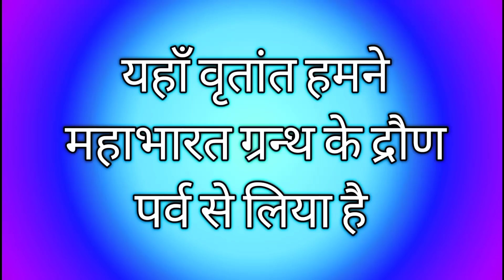जब कर्ण ने महादेव की महाशक्ति को विफल कर दिया / Karn and Ghatotkach Full Fight in mahabharat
Mahabharat yuddh ke baad kya hua
Ashwthama Used brahmastra
Karn aur arjun ka full fight
Mahabharat ka saar
Bhagdatt used Vaishnavastra
Ashwthama used Narayanastra
Sankat mochan hanumaan
Arjun ka rath kyu jal gaya
Arjun Used pashupatastra
krishna and karn
Karn and Gatotkach Full Fight

कर्ण,अर्जुन किसके वांनो में अधिक शक्ति थी
कर्ण की मृत्यु के बाद क्या होता है?
कर्ण की मृत्यु के पश्चात द्रौपदी की क्या प्रतिक्रिया थी?
कर्ण की अंतिम इच्छा क्या थी?
कर्ण की मृत्यु का दुर्योधन पर क्या असर हुआ?
मरते समय कर्ण ने भगवान कृष्ण से क्या माँगा?
कर्ण का अंतिम संस्कार कैसे हुआ?

What was Karna famous for?
How many wives does Karna have?
Why Karn is called Karn?
How many sons does Karna have?

मनुष्य का अंत
मनुष्य का अंत कब होगा
शिव पुराण कि भविष्यावाणी
स्त्री के ४ सवाल
देवताओं का
शिवपुराण वीडियो

Karn aur bheem ka yudh
How was Karna killed?
What Krishna says about Karna?
Parshuraam kyu aaye karn se milne
karn ka antim samay
marte huye karn se kyu milne aaye parshuraam ji

Video Information -  अर्जुन श्री कृष्ण जी से बोलते है प्रभो आज कुन्तीनन्दन राजा युद्धिष्ठिर राधापुत्र कर्ण के पराक्रम से भयभीत हो गए है मदुसूदन अतः आप शीग्र वही चलिए जहा महारथी कर्ण है आज में इसे मार डालूंगा या यह मुझे मार डालेगा फिर भगवान् श्री कृष्ण जी ने कहा कुन्तीनन्दन आज युद्धस्थल में पुरुषसिंघ कर्ण को देवराज इंद्रा के सामान अमानुषिक पराक्रम प्रकट करते और विचरते देख रहा हु निष्पाप महाभाहु अर्जुन इस समय रणक्षेत्र म इ सूतपुरत्रा के साथ तुम्हारा युद्ध करना में उचित नहीं मानता क्योकि उसके पास इंद्रा की दी हुई शक्ति है जो प्रज्वलित उल्का के सामान प्रकाशित होती है महाभहो राधापुत्र ने युद्धस्थल में तुम्हारे ऊपर प्रयोग करने के लिए ही इस वैजयंती शक्ति को सुरक्षित रखा है यह बड़ा भयंकर रूप धारण करती है ---

 ...Om hrim krim shrim aadyakalika parmeshwari swaha...